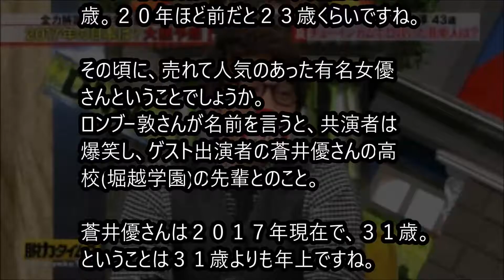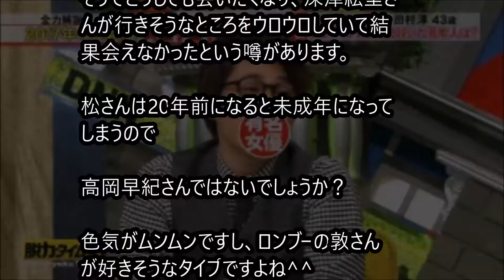【大暴露】ロンブー敦がかつて口説いた女性を暴露！まさかのあの人だった！ 「ジャニｃｈ」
番組でロンブー・敦が過去に口説いた有名女優を告白。

【在日崩壊】ロンブー田村亮まさかの爆弾発言！！その内容とは？？コンビでボロクソ批判！？【嫌韓嫌中ちゃんねるほぼ日】

ロンブー淳の嫁・西村香那がヤバイと言われている！彼女の本性とは？

【マジ！】ロンブー敦の嫁にヤバイ噂！西村香那さんの真の姿が…

【ロンブー淳】老害芸能人の実名発表？

ロンブー田村亮が狩野英孝の擁護ついでに大手事務所を敵に回し慌てて謝罪